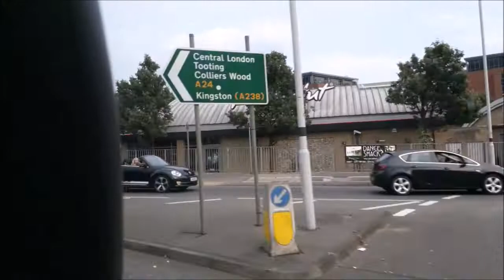RATP Quality Line SDE20292 YY67UUL | ADL E20D 9.7m Enviro200MMC | 470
Couldn't be bothered to edit this after a 30 minute 562 (293) video. So it's needlessly long.

But yes, I've just completed 293, as I was on board I spotted OV30080 on stand blinded for 406, normally double decker with the ADEs. Cool. I'm on my way from the Hospital to the Clock Tower because God knows when the next bus would arrive and I'd have to pay (or wait umpteen minutes for the same 293 I just got off), which I have the luxury of not needing to with the 16+ Zip.

*cough*, I see the same Versa pull off from stand as I was walking making screeching noises, cooling fan on, just in a terrible situation. It parked up behind a Buses Excetera PVL178. I walked past and the driver is on the phone and the thing is making noises from the cab as though the aircon inside is broken or whatever. I don't know. If it's not obvious enough, the intended 406 has been cancelled, so took this 470 en-route home instead.

I'm welcomed by whatever sound this is making.

I do regret not completing this route before the Solo SRs went, the only other batch of dual door examples (I hate 309, okay?). But as a route this is a fine example.

Epsom - Ewell - Cheam - Sutton - St Helier - Morden - Colliers Wood

Euro 6 diesel + Stop-Start
Voith DIWA824.6 4-speed (gearbox)
Cummins ISB4.5E6 180hp (engine)
ADL E20D 9.7m (chassis)
ADL Enviro200 MMC (body, integral)
Chassis number: AD E20D SFDATAER9HGYB6554
Body number: AD H273/6
Layout: B27D + ~39 standees
Weighs 7680kg
New January 2018 to replace the Optare Solo SRs, though it's current contract was renewed in November 2017.